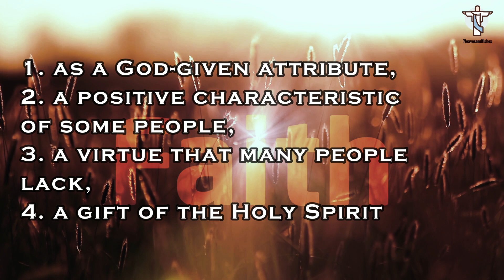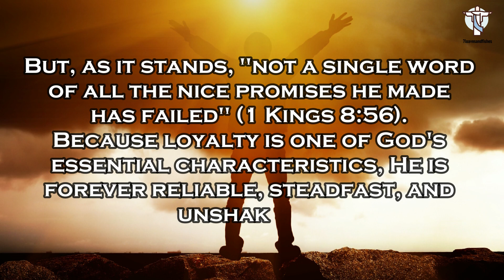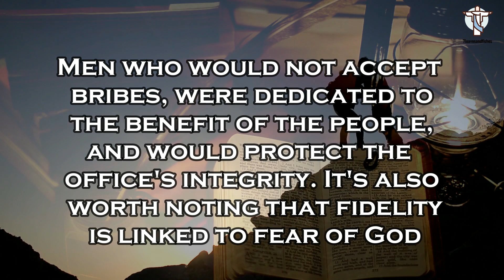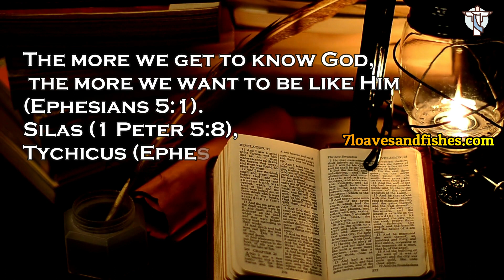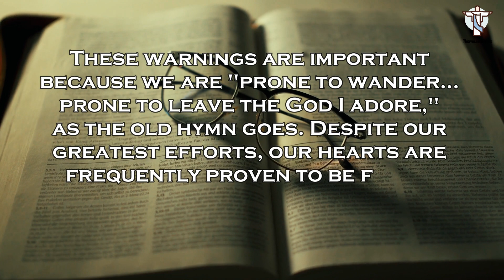Bible On Faithfulness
To be faithful is to be dependable, steadfast, and unshakable, and the Bible talks of this form of faithfulness in four ways: as a God-given attribute, a positive characteristic of some people, a virtue that many people lack, and a gift of the Holy Spirit. Faithful can also mean "believing," as in the case of the Christians in Ephesus and Colossae (Ephesians 1:1; Colossians 1:2).

The Bible frequently mentions God's faithfulness. We've learned over and again that when God says He'll do something, He does it (even when it seems impossible). When He says something is going to happen, it does. This holds true for the past, present, and future. If this were not the case—if God had been unfaithful even once—He would not be God, and we would be unable to rely on any of His promises. But, as it stands, "not a single word of all the nice promises he made has failed" (1 Kings 8:56). Because loyalty is one of God's essential characteristics, He is forever reliable, steadfast, and unshakable. God does not have to work hard to be faithful; He is. He is faithful because it is a fundamental aspect of who He is (Psalm 89:8; Hebrews 13:8). God protects us from evil (2 Thessalonians 3:3), limits our temptations (1 Corinthians 10:13), forgives us of sin (1 John 1:9), and sanctifies us in His faithfulness (1 Corinthians 1:9; Philippians 1:6).

A person might be labelled "loyal" if he or she walks constantly with God, in humble service to Him. When Nehemiah had to leave Jerusalem to return to Persia, he delegated authority to Hanani and Hananiah. His reasoning for selecting these men was that they were "more faithful and God-fearing...than many" (Nehemiah 7:2, ESV). Nehemiah required persons of reputation in whom he could put his trust. Men who would not accept bribes, were dedicated to the benefit of the people, and would protect the office's integrity. It's also worth noting that fidelity is linked to fear of God. The more we get to know God, the more we want to be like Him (Ephesians 5:1). Silas (1 Peter 5:8), Tychicus (Ephesians 6:21), Epaphras (Colossians 1:7), Onesimus (Colossians 4:9), and Moses are further examples of faithfulness (Hebrews 3:2).

Most people are unfamiliar with some of the names on this "loyal list." Tychicus and Epaphras, for example, are hardly recognised. However, even in minor issues, fidelity is recognised to God and rewarded in the end (Luke 19:17).

The Bible also cautions us about the repercussions of being unfaithful. These warnings are important because we are "prone to wander... prone to leave the God I adore," as the old hymn goes. Despite our greatest efforts, our hearts are frequently proven to be fickle (Proverbs 20:6; Jeremiah 17:9; Matthew 26:75).